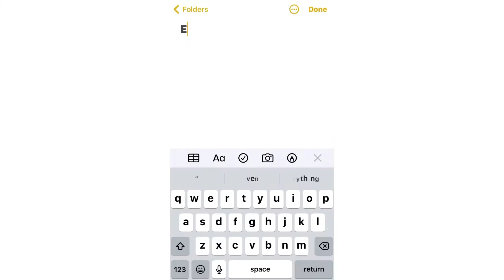Episode 1. You Are What You Eat||✨✨AOTH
Hello there !

Welcome to Episode one of Affairs of The Heart Series. There’s so much more I’m learning about how our bodies are important and in need of care. Food is just one source but there’s much more like Rest, good sleeping patterns, cleanliness etc.

I’d love to hear your thoughts on how food has affected the state of your heart.

Let’s talk 💌